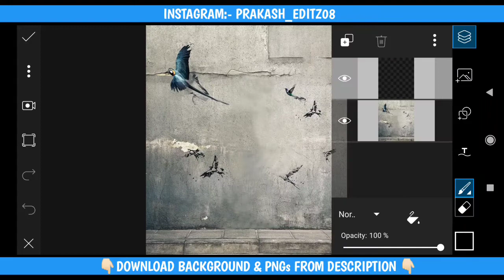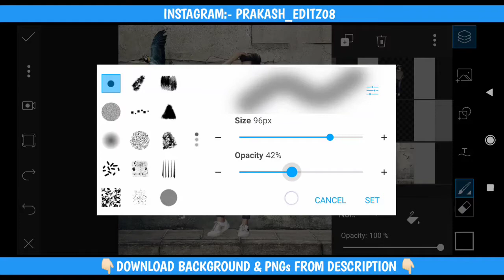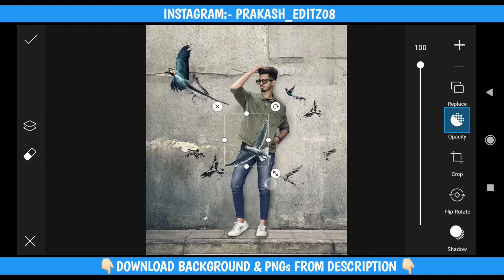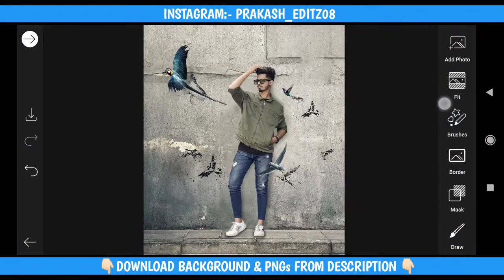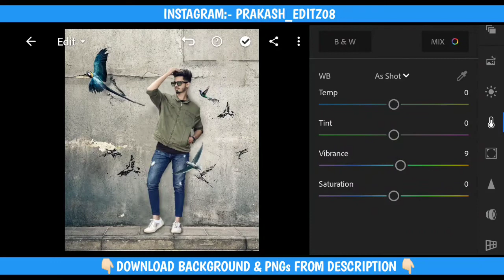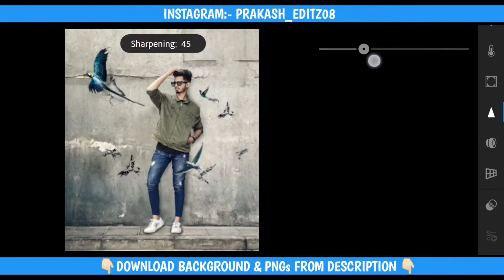Vijay Mahar New Photo Editing / Vijay Mahar New Bird Concept / Vijay Mahar Editing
My Old Full Detailed Videos:-

vijay mahar new bird concept photo edit
picsart new editing style
picsart new style photo edit 2020
picsart new photo edit
pranav photo editing
picsart background change
vijay mahar photo edit